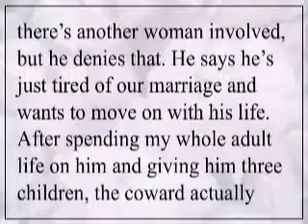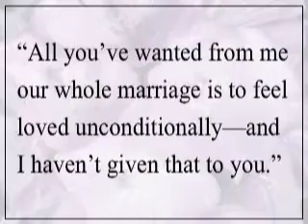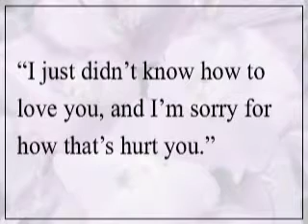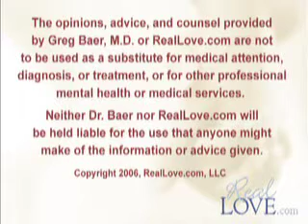DC067: My Husband is Leaving Me, Part 3